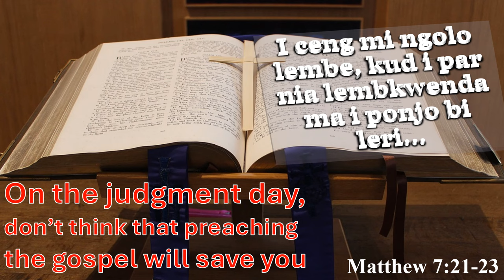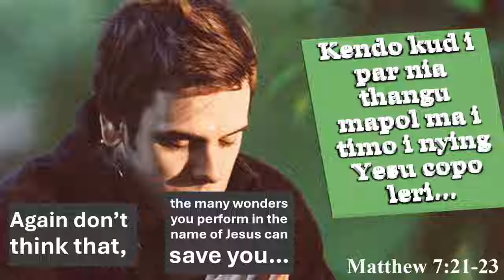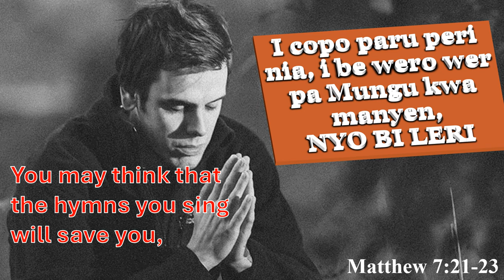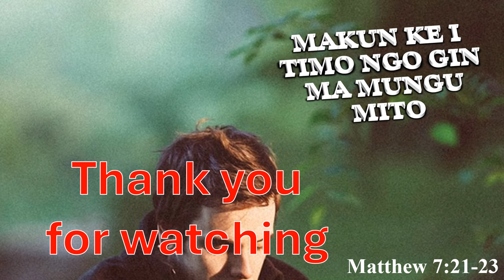Kony ango ni lwongo Yesu Nia Rwoth (Alur)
0:00  Kony ne ango ni lwongo yesu nia rwoth, Makun ke i timo ngo gin ma mungu mito
0:29 I ceng mi ngolo lembe, kud i par nia lembkwenda ma i ponjo bi leri, wu ai cen i ngeta.
0:44 Kony ne ango ni lwongo yesu nia rwoth, Makun ke i timo ngo gin ma mungu mito
01:10 Kendo awaco, pi tipu marecu ma iryemo, copo ngo ni leri, wu ai cen i ngeta.
01:24 Kony ne ango ni lwongo yesu nia rwoth, Makun ke i timo ngo gin ma mungu mito
01:49 Kendo kud i par nia thangu mapol ma i timo i nying Yesu copo leri, wu ai cen i ngeta.
02:03 Kony ne ango ni lwongo yesu nia rwoth, Makun ke i timo ngo gin ma mungu mito
02:28 I copo paru peri nia, i be wero wer pa Mungu makani , nyo bi leri, wu ai cen i ngeta.
02:41 Kony ne ango ni lwongo yesu nia rwoth, Makun ke i timo ngo gin ma mungu mito

This is ALUR gospel music sang in Alur language, It is extracted from the BIBLE in the book of Matthew Chapter 7 verses 21 to 23. It is a Catholic gospel song.
Matayo 7:21-23

Lwongo YESU rwoth ungo re ma b ketho i tund i POLO ento timo mito pa MUNGU